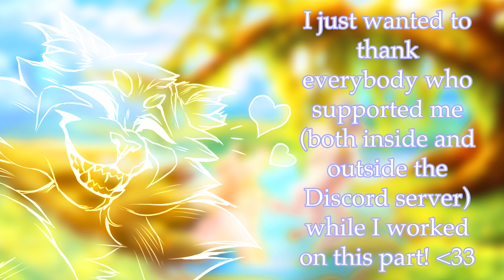• Mother's Song // Brightheart and Whitewing PMV MAP - Part 19 •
(Complete MAP TBA)

Script: Whitewing gets rather busy with Icepaw, but her parents don’t mind, and watch her with admiration.

I’ve been waiting to finish this for a long time; as the outro says I spent over 105 hours painting this part (over the course of several months), with most of the shots taking about 15 work hours each!!

I definitely bit off more than I could chew with the approach I took to the part, and I had a lot of problems with burnout but I never could have made it without all of the encouragement I had along the way, it means a lot ❤️

The idea of this MAP was to follow a more painted, atmospheric Ghibli-esque aesthetic, a large reason why I really tried to go as all-out as possible on this! That being said, a lot of the backgrounds in this are inspired by a mix of Ghibli films, Wolf Children (which the song is from), Ori and the Blind Forest, and things I'd seen in real life!

I worked on it little by little to get it done; this was a very fun part to work on and I adore this MAP's concept so much! Plus I really enjoyed playing with composition and color in all the backgrounds!!!

Thank you so so much to VYRITE for being so patient with me, and thank you so so much to everyone who gave me kind words while I was working!! I hope you guys all like it! ❤️

Audio: Okaasan no Uta - Takagi Masakatsu
Outro audio: Dash Through Their Home - Ori and the Blind Forest OST

Painted with: IbisPaint via iPad